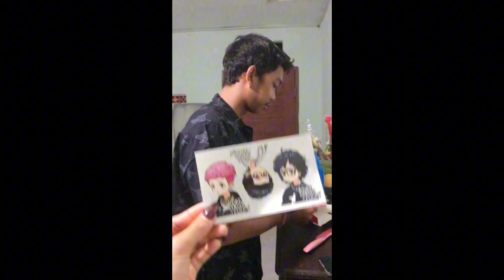Unboxing foom x weird genius!